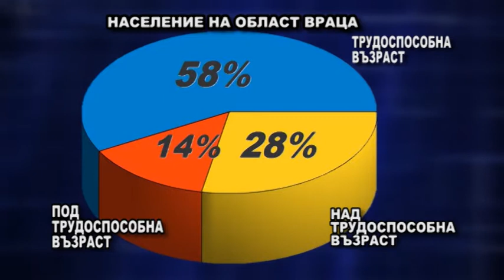RimexTV: Тревожна статистика за Врачанско